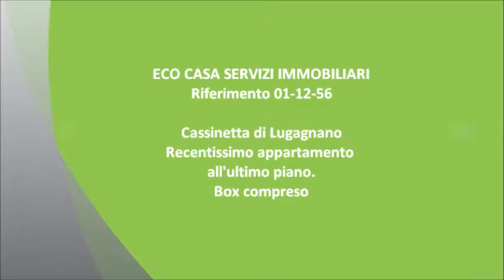Rif. 01-12-56 - eco casa vende appartamento cassinetta di lugagnano 5.wmv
CASSINETTA DI LUGAGNANO: splendido appartamento in elegante contesto residenziale, immerso nel verde e confinante con le scuole primarie e gli asili del paese, non lontano dal naviglio e dalle principali vie ciclabili della zona.

L'appartamento si sviluppa su due livelli ed è composto:

P.1: ingresso, soggiorno, cucina semi-abitabile, bagno, disimpegno con attacco lavatrice, camera matrimoniale e balcone;
P.M: locale open-space rifinito di 22 mq circa con possibilità di ricreare un secondo bagno e locale studio/hobby.
Al piano terra troviamo il comodo box auto!!

TERMOAUTONOMO CON BASSE SPESE DI GESTIONE!

La costruzione è del 2003, i pavimenti sono tutti in ceramica monocottura sia nella zona giorno che nella zona notte.
La soluzione presenta inoltre le seguenti finiture/comfort: porta blindata, zanzariere a tutti gli infissi e antifurto.

E' possibile richiedere una valutazione gratuita del proprio immobile contattando il nostro ufficio al numero 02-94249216.
Senza alcun impegno La verrà a trovare un nostro responsabile di zona, con il quale potrà chiarire e fugare ogni eventuale dubbio. I nostri agenti lavorano da molto tempo nelle diverse zone di competenza e conoscoscendo la zona e le diverse situazioni sono più preparati su tutte le tematiche principali.  Inoltre, attraverso il nostro ufficio, specializzato nel settore dell'intermediazione finanziaria potremo sottoporLe interessanti condizioni di mutuo a tassi da noi convenzionati con i maggiori istituti di credito e proposte per la sostituzione di un mutuo già in essere con uno più vantaggioso. In più  siamo disponibili a presentarle eventuali preventivi gratuiti per la ristrutturazione del Suo immobile o di eventuali altri immobili di Suo interesse.

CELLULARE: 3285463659